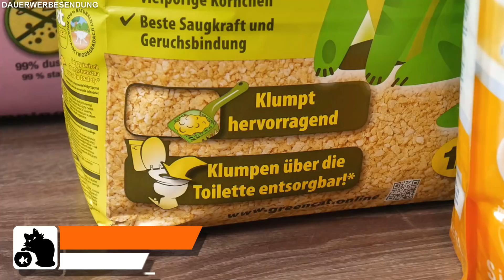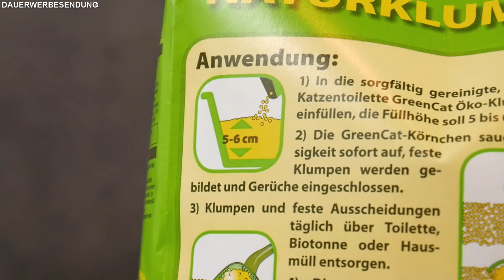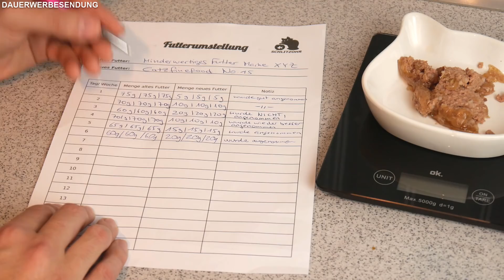🔥5 Katzenklo Tipps | Katzenstreu in der Wohnung | Katzenstreu Matte | Katzenklo Gerüche reduzieren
🔥5 Tipps zum Thema Katzenklo | Katzenstreu in der Wohnung | Katzenstreu Matte | Katzenklo Gerüche reduzieren | Katzenklo stinkt | Katzenklo Tipps | Katzenklo reinigen
⬇️⬇️⬇️ SCHLITZOHR Katzenzubehör ⬇️⬇️⬇️

Auch hier gibt es SCHLITZOHR-Artikel:

SCHLITZOHR Katzenspielzeug
► Katzenangel Arnold: *
► Ersatzfedern Classic 5er Pack: *
► Federstäbe Birdy: *

SCHLITZOHR Katzenschlafplätze
► Heizungsliege Murphy: *
► Heizungsliege Lucky: *
► Fensterbankliege Teddy: *
► Ersatzbezüge für Teddy: *
► Katzenhöhle Oskar: *
► Donut Katzenbett Sissy: *
► Katzendecke Minka: *

SCHLITZOHR Katzenbürsten
► Unterfellbürste für Langhaarkatzen: *

LINKS AUS DEM VIDEO:

► Catz finefood classic: *
► Catz finefood Purrr: *

► Catit Magic Blue: *

UNSERE EMPFEHLUNGEN:

Hilfreiches:
► Unser Katzenhaar-Killer: *
► Beste Katzenstreu Matte: *

Videoproduktion:
► Mini Stativ: *
► Slider mit E-Motor: *

Wenn du ein Produkt über einen dieser Links kaufst, bekommt dieser Kanal eine kleine Beteiligung. Für dich entstehen dadurch natürlich keine extra Kosten. Danke für deine Unterstützung. Dieser Kanal ist und bleibt kostenlos.